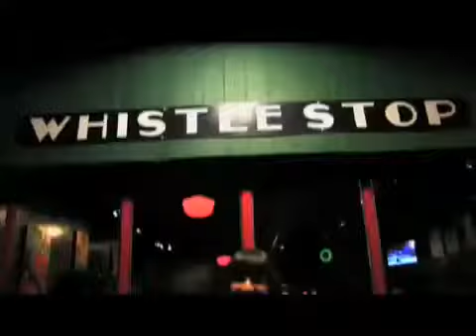Young Adult Tobacco Prevention Case Study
This is an overview of a Social Branding program in San Diego, CA to reduce young adult tobacco use through a mixture of bar and club promotions, digital and social media, direct mail, training and engaging influencers, and a new quit group concept.